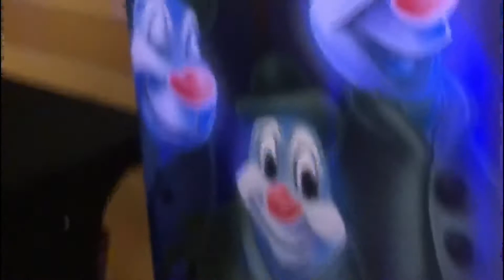Disney Cruise Vlog | Halloween on the high seas | trick or treat - Disney Dream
We went on our honeymoon 9.30.19 anddd it was a Halloween cruise! We absolutely love cruising for Halloween. This was our second Halloween sailing aboard the Dream.